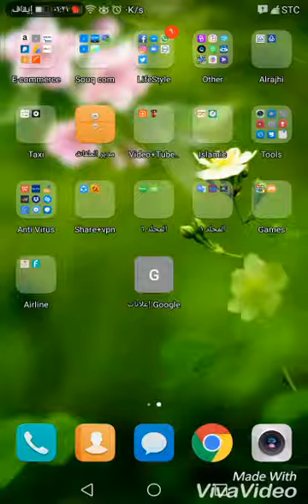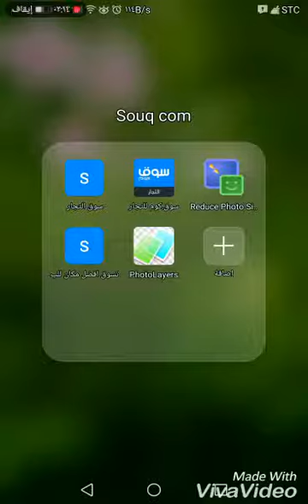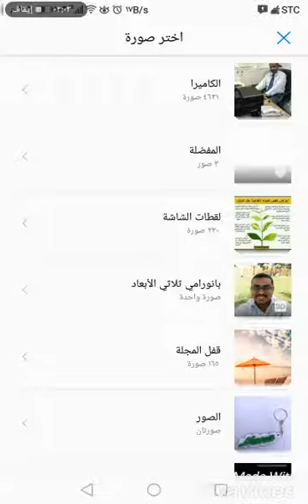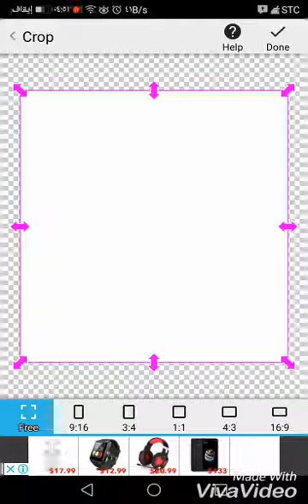افضل واسهل تطبيق كيف تغير لون الخلفية وتنشئ صورة مربعة لبيعها على سوق دوت كوم sell on Souq com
تطبيق ضبط وتصغير ابعاد الصورة
Reduce photo size متوفر على Google play
تطبيق لتغيير خلفية الشاشة
Photolayers غير متوفر على Google play حمله مجانا من متصفح Google

افضل تطبيق كيف تغير لون الخلفية وتنشئ صورة مربعة لبيعها على سوق دوت كوم sell on Souq com

وبالتوفيق للجميع
ALFATIH IBRAHIM